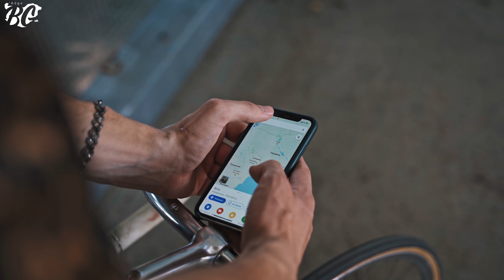ТОП 10 ТАЙНИ ОБЩЕСТВА, които ЖИВЕЯТ ПОД ЗЕМЯТА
В една от нашите ‘Айде БГ страшни класации ще ви разкажем за мистериозните, тайни общества, които живеят под краката ни. За тези хора, повечето от вас дори и не подозират, но те са напълно истински. Как да ги откриете и защо живеят под земята, ще разберете от новото ни видео. Но предупреждаваме – тази класация не е за деца.

Хората къртици

Ню Йорк е най-големият и богат град на САЩ, но той крие една тайна. Под града има множество тунели и шахти, приютяващи десетки хиляди хора. Те живеят отдолу от няколко десетилетия и са превърнали мястото в истински дом. Хората къртици са си прокарали електричество, имат течаща вода и най-вече – сигурност. А защо не живеят в приюти за бездомни? Гледайте тази вълнуваща класация и разберете сами.

Племето на плъховете

Кадрите, които ще видите още в началото на видеото, са наистина впечатляващи. Пекин, столицата на Китай, освен, че е дом за близо 20 милиона души, крие в себе си и едно подземно общество. И то от 1 милион човека! Те живеят в бункери, построени през 60те години и са една от големите тайни на Китай. Племето на плъховете е изградено от хора със свои мечти и копнежи, дошли в столицата, за да ги сбъднат. Какъв е техният живот ще разберете от тази айде бг класация.

Каналите на Букурещ

Под столицата на Румъния живее Брус Лий. Наистина. Но не става дума за китайския майстор на бойни изкуства, а за лидера на подземната общност в северната ни съседка. От повече от 30 години под Букурещ живеят няколко хиляди човека в строго организирано общество. Те имат свои магазини, казино с различни игри със залагания, всеки изпълнява някаква функция и никой не иска да си ходи от там. Кои са те изащо живеят в каналите – гледайте и научете нещо ново.